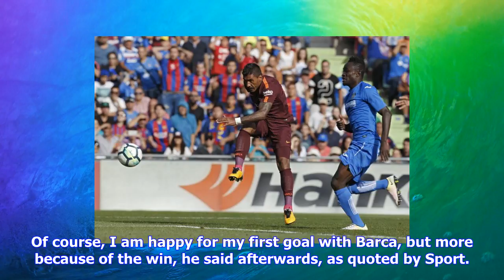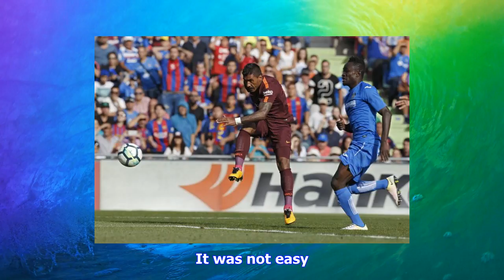Breaking News | Paulinho fires warning after first barcelona goal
Paulinho fires warning after first barcelona goal | goal.com

Paulinho has warned LaLiga to expect more of the same after he scored Barcelonas winning goal in the...